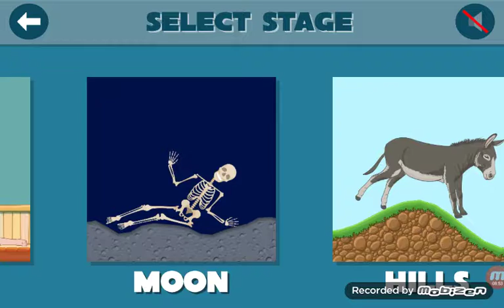Strange situations 2